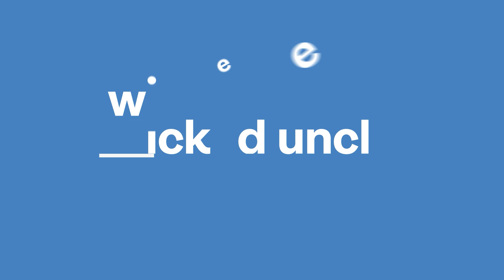Fish 'n' Spell Game - In Four Languages!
Fun spelling game for two players - fish for letters to make words. This fast-paced game is all about simple spelling. Select one of the 100 word cards, then use your sticky rod to catch the fish-shaped tiles! Race to find the right letters before your opponent and assemble them on your answer board. The first to ten words is the winner! From 'moon' and 'cow' to 'family' and 'jaguar', each card has a picture and translations in French, Spanish and Italian. With lots of ways to play, this spelling game is fin-tastic fun!